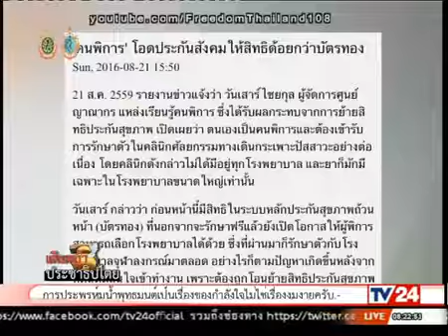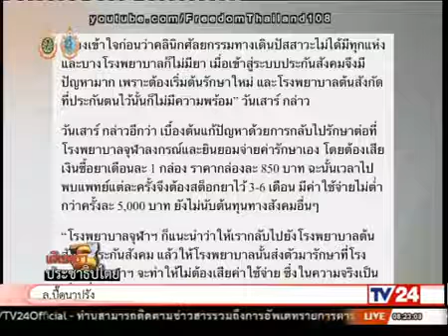คนพิการ โอดประกันสังคมให้สิทธิด้อยกว่าบัตรทอง